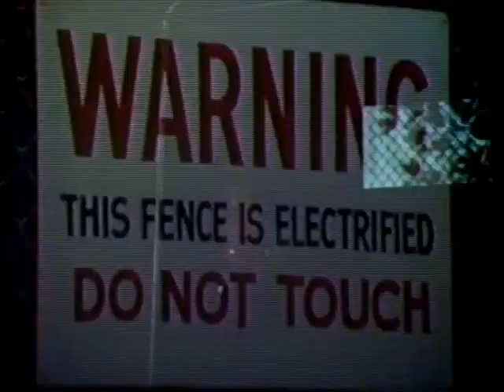Exo-man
A professor, paralyzed in an attack by Mob hitmen, builds a suit that enables him to walk and fight crime in this 1977 TV movie.